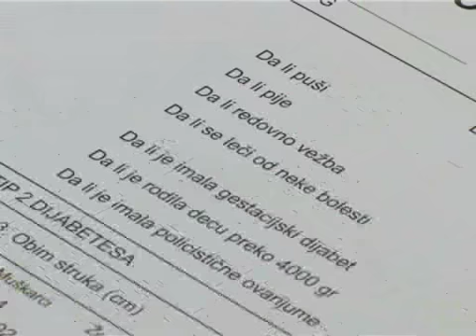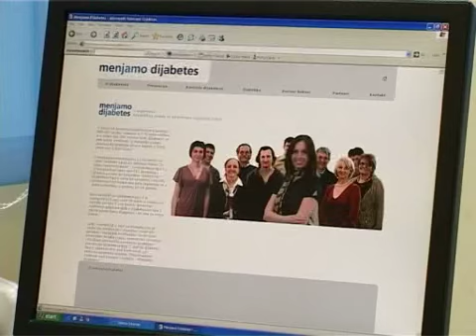12 000 dijabetičara u Subotici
U Subotici je registrovano oko 12 000 obolelih od dijabetesa. Po rečima lekara, vlada pandemija dijabetesa tipa 2 koji iz godine u godinu pogađa sve mlađe stanovništvo. Zdrave životne navike i redovni pregledi najbolja su prevencija, savetuju lekari.

Od kada je pre 15-tak godina otkrio da boluje od dijabetesa, Gavro Mlinaček, je potpuno promenio životne navike. Sada dan ne može da zamisli bez fizičke aktivnosti i zdrave ishrane.

Dijabetes je jedno od najčešćih hroničnih nezaraznih oboljenja. U Srbiji, dijabetes je peti uzrok smrtnosti. Reč je o ozbiljnom i podmuklom oboljenjenju koje najčešće počinje neopaženo i bez simptoma, upozoravaju lekari. Osnovna podela je na tip I ili inzulin zavisni koji se javlja pre 35 godine života i tip II koji ne mora obavezno da se leči inzulinom i najčešće se javlja posle 60 godine. Ispoljavanje šećerne bolesti tipa II moguće je izbeći u određenim slučajevima a svakako odložiti ili ublažiti komplikacije, odnosno posledice, upozoravaju lekari.

U okviru Preventivnog centra od 2008. godine radi Savetovalište za dijabetes gde se pacijenti mogu javiti kako bi dobili savete o pravilnoj ishrani, samokontroli šećera u krvi, kao i o adekvatnoj primeni propisane terapije. Prvi pregled potrebno je zakazati telefonom ili lično.

Ivana Radinović